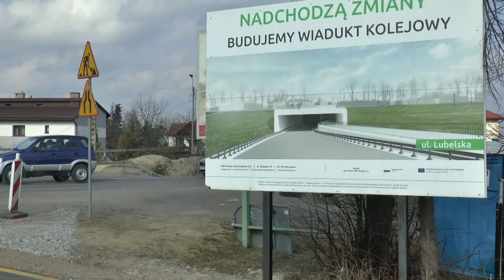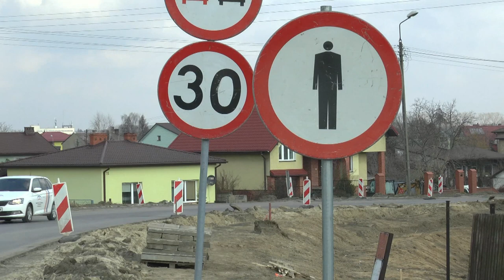Ruszyły prace przy budowie wiaduktu kolejowego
2 marca ruszyły prace przy budowie wiaduktu kolejowego w Białej Podlaskiej.